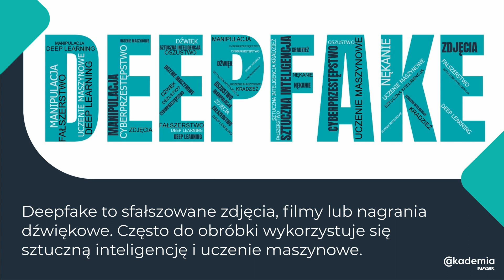15. Co to jest Deepfake?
🎯 Obecnie techniki tworzenia i rozpowszechniania nieprawdziwych treści są bardzo zaawansowane. Jedną z metod działań dezinformacyjnych są deepfake’i. Zmanipulowane treści mogą przyczynić się do powstawania konfliktów, dyskredytować wizerunek osób publicznych, generować podejrzenia i wpływać na brak zaufania, a przez to wpływać na opinie i zachowania społeczne.